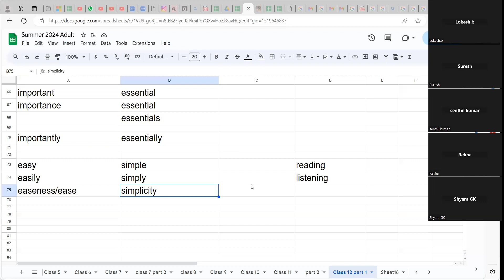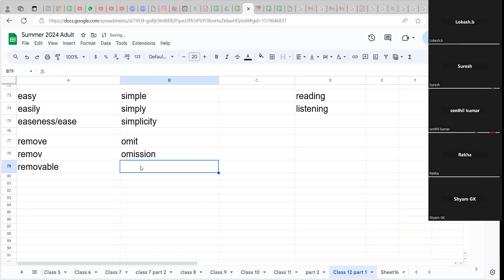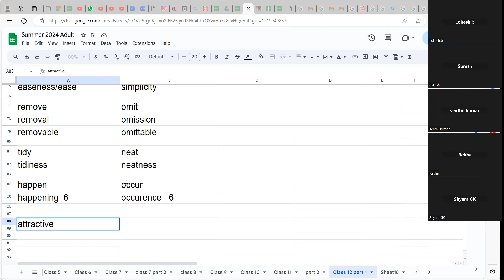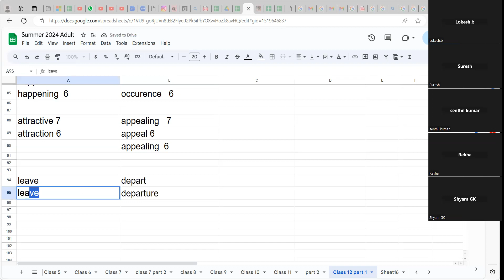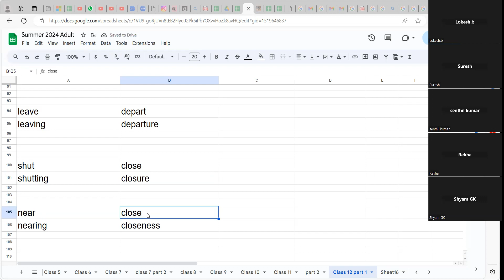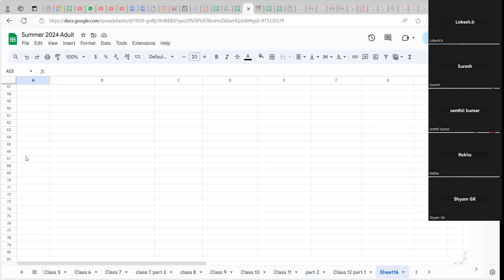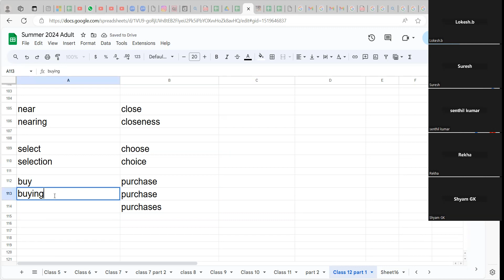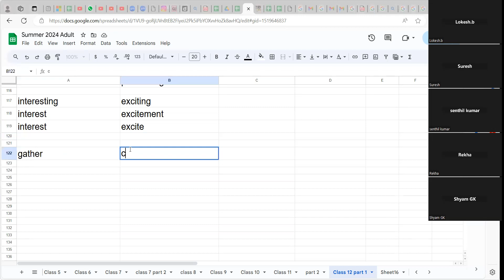ஆங்கிலம் பேசுதலுக்கு மிக முக்கியமானது: Synonyms wordfamily vocabulary கட்டாயம் பார்க்கவும்: pt 4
ஆங்கிலம் பேசுதலுக்கு மிக முக்கியமானது: Synonyms wordfamily vocabulary கட்டாயம் பார்க்கவும்: part 4